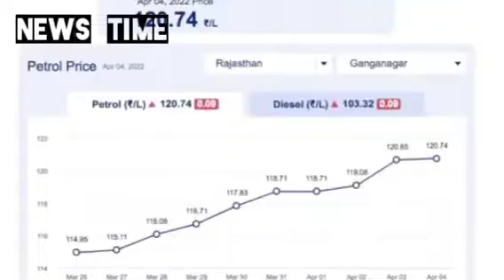Modi Sarkar, Petrol Price Hike पर संसद में विपक्षियों ने कटा गदर! News Time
मोदी सरकार में पेट्रोल के दाम लगातार बढ़ रहे हैं और देश के कई हिस्सों में पेट्रोल की कीमत 120 रुपये प्रति लीटर हो गई है. संसद में पेट्रोल और डीजल की बढ़ती कीमतों का विपक्षी सांसदों ने विरोध किया और उपराष्ट्रपति वेंकैया नायडू ने राज्यसभा की कार्यवाही स्थगित कर दी। संसद में महंगाई पर बहस के मुद्दे पर सत्यम मिश्रा का विश्लेषण।